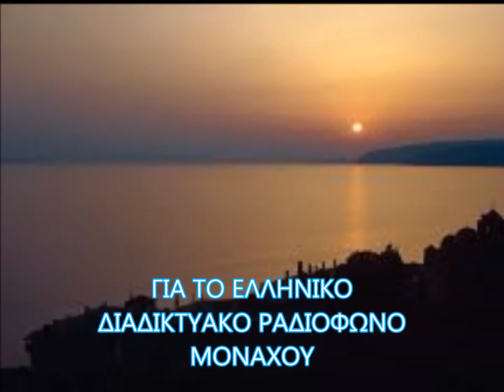Η ΠΕΤΑΛΟΥΔΑ (ΒΑΓΓΕΛΗΣ ΠΕΡΠΙΝΙΑΔΗΣ - ΡΙΑ ΝΟΡΜΑ)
ODEON DSOG 2938
(7XGO 1545)
Η ΠΕΤΑΛΟΥΔΑ
(Κώστας Βίρβος - Πέτρος Ιγγλέσης)
ΒΑΓΓΕΛΗΣ ΠΕΡΠΙΝΙΑΔΗΣ - ΡΙΑ ΝΟΡΜΑ
Συνοδεία Λαϊκής Ορχήστρας
Διεύθυνσις Πέτρος Ιγγλέσης
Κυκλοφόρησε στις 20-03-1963